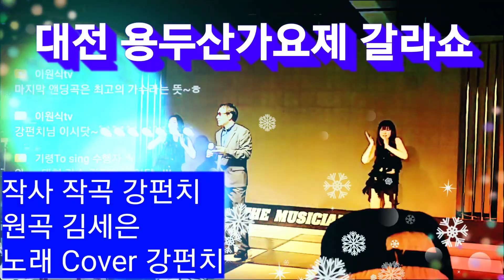와우!강펀치 섬진강총각으로 무대에 서다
용두산 가요제 대전갈라쇼에서  섬진강 총각 노래를 힘껏 불러보았습니다 많이 사랑해주세요